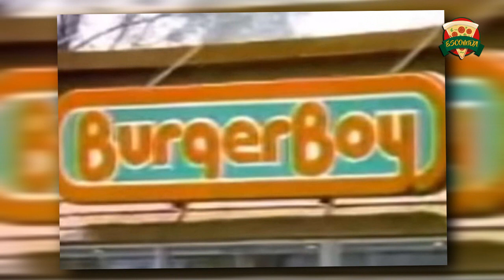Esto sucedió con burger boy en México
►Durante la década de los 70 y 80 Burger Boy fue la cadena de comida rápida más famosa del país, regalaban “locopopotes” y sus hamburguesas se anunciaban con Chabelo. ¿Es cierto que regreso Burger Boy?, en este vídeo te explico que paso...